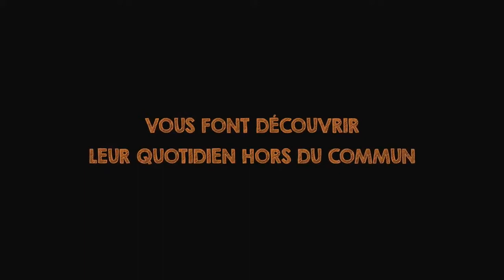In The Eyes Of - film en compétition 2022